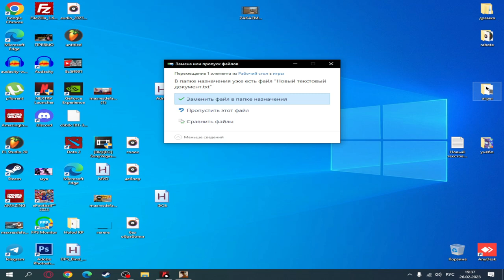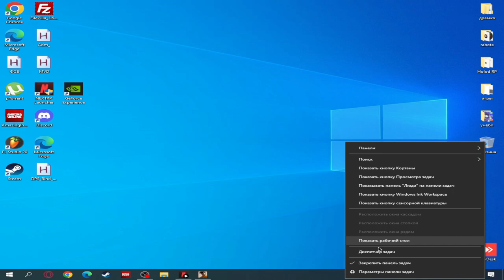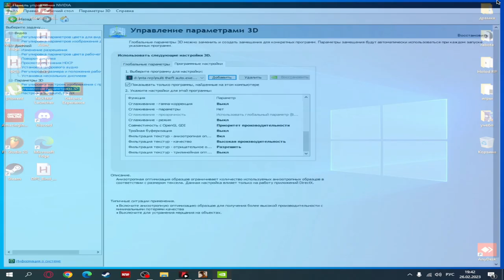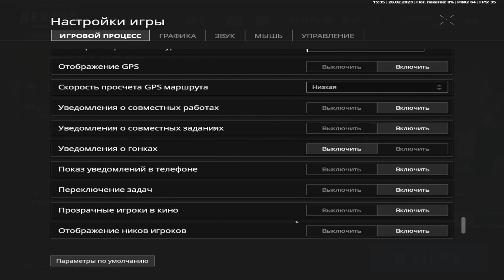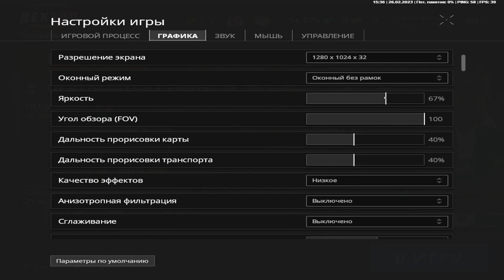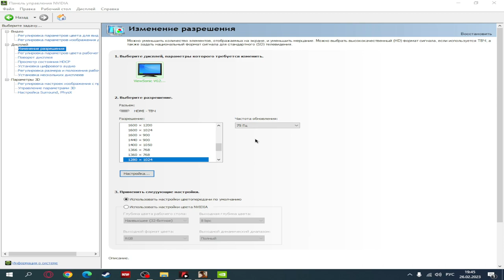КАК ПОВЫСИТЬ ФПС В NEXT RP НА СЛАБОМ ПК? I РАБОЧИЙ СПОСОБ I + 20 ФПС I + ФПС В 2023 ГОДУ NEXT RP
Я в дискорд: Vagner#7946